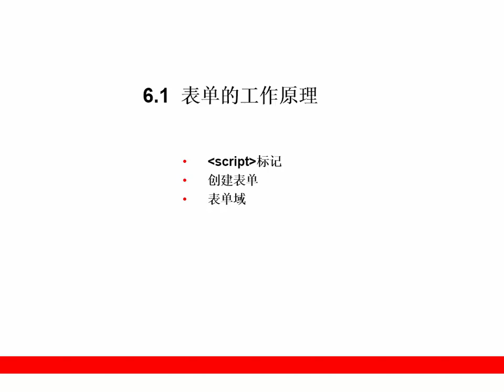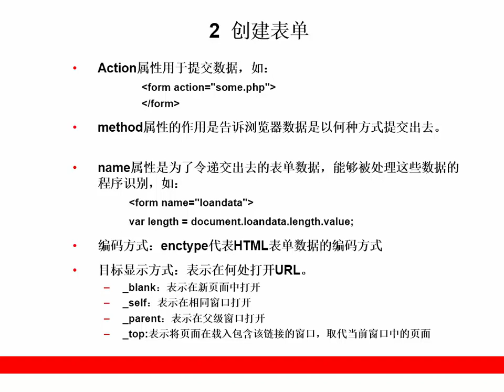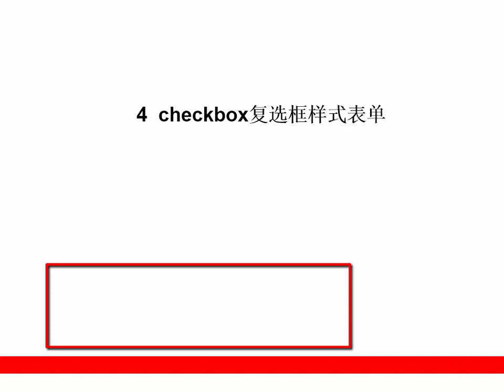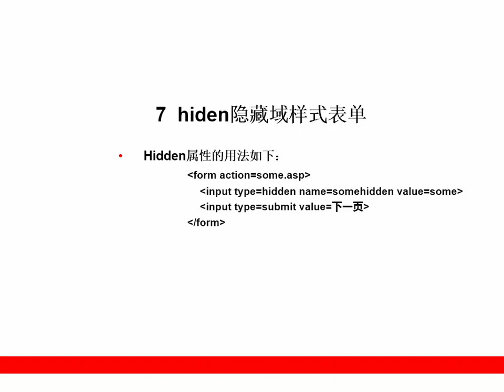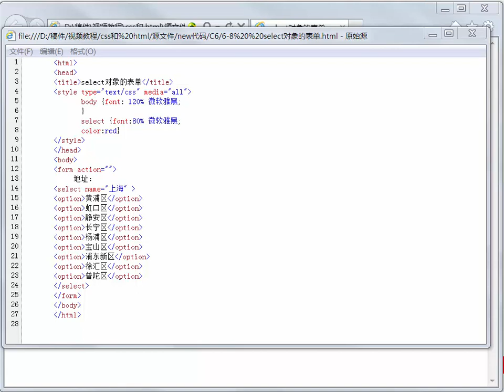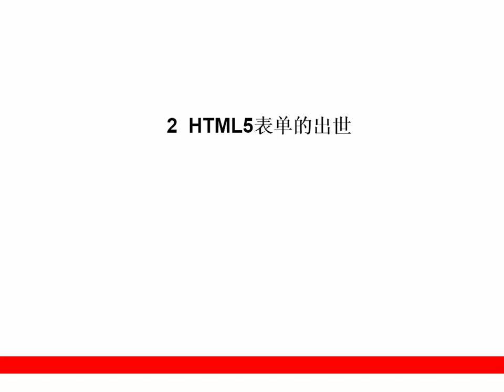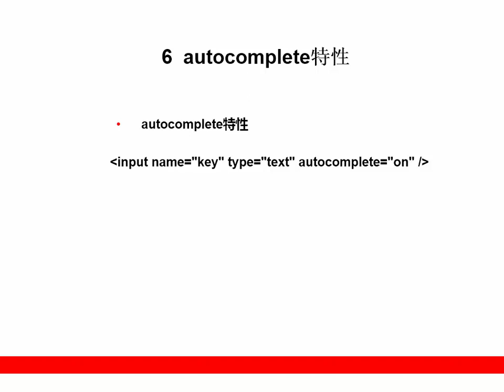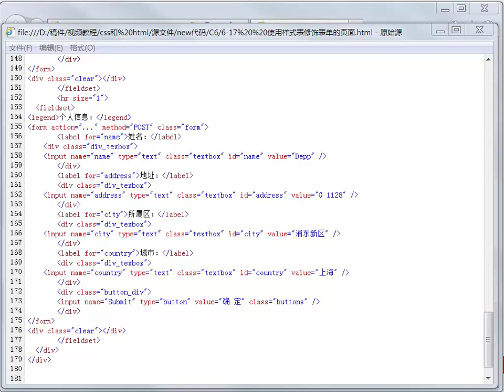第6天 网页中的表单